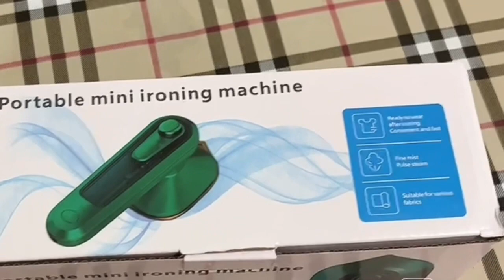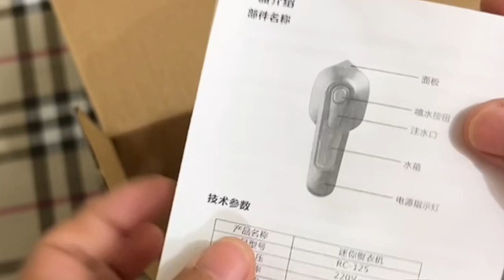Portable mini STEAM IRON review/Is it worth to BUY?| Irene Nicer